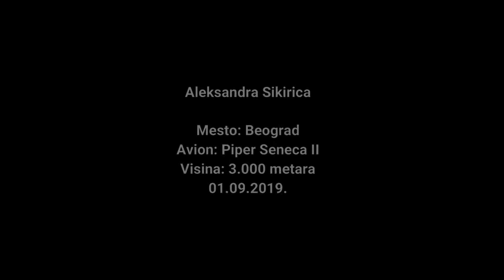Aleksandra Sikirica 01.09.2019.|Tandem skok Beograd|Tandem skok iz aviona padobranom sa 3000m